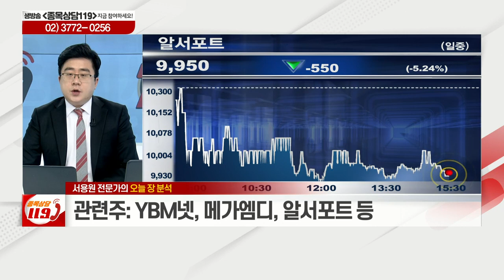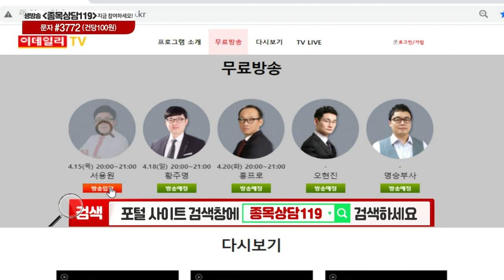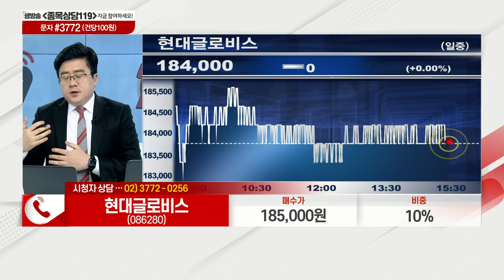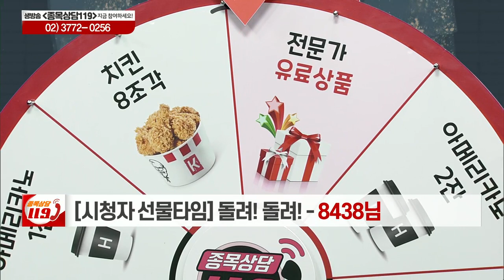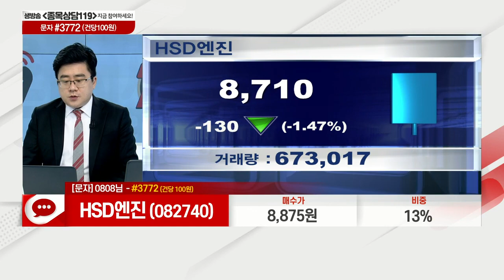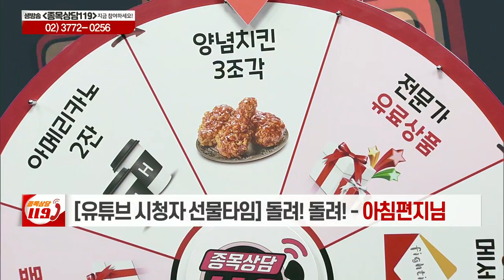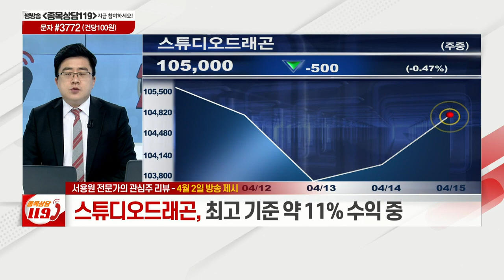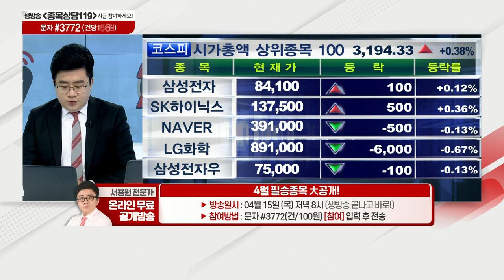파라다이스, 현대글로비스, 피엔에이치테크, 제주반도체, HSD엔진, 동아쏘시오홀딩스, 스튜디오드래곤, 넷마블_이데일리ON 서용원_종목상담 119 2부 (20210415)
# 서용원의 관심주 리뷰: 스튜디오드래곤(253450)
# 서용원의 관심주: 넷마블(251270)